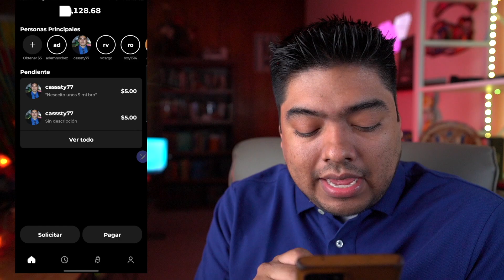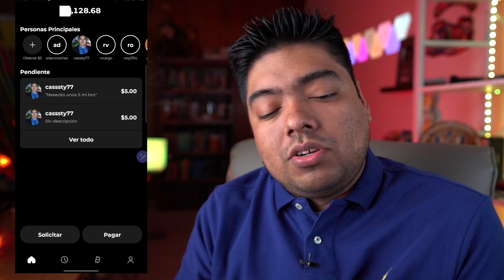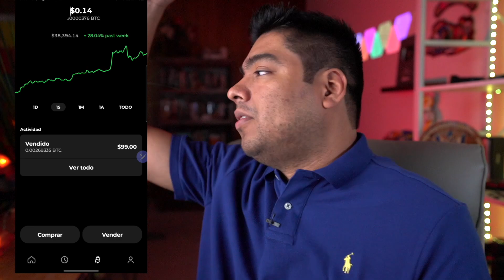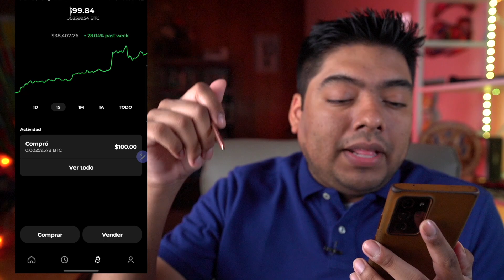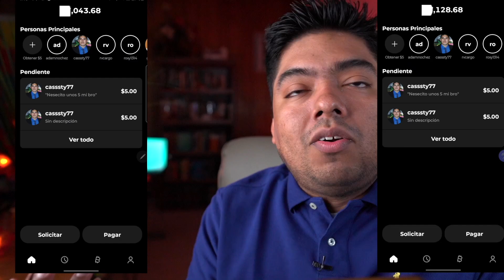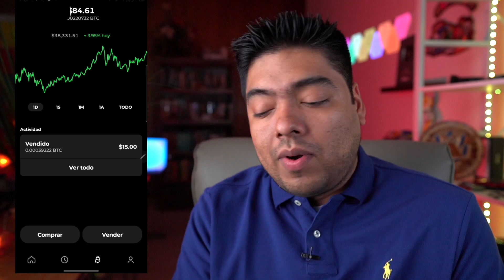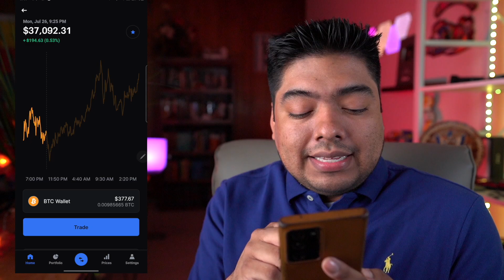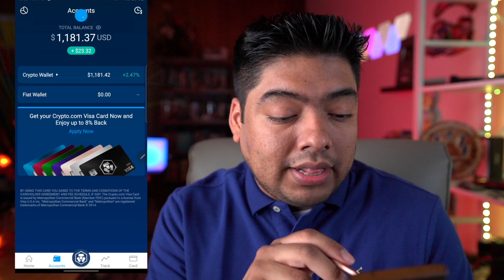Strike ya Aceptara BITCOINS / Ya Podras Invertir en Bitcoin Utilizando Strike Rapido y Facil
Aqui esta el link para que puedas bajar Strike y empezar a mandar Dinero a El Salvador en forma electronica, recibiras $5 en USA $1 El Slavador de regalo: 6MO3ZJ